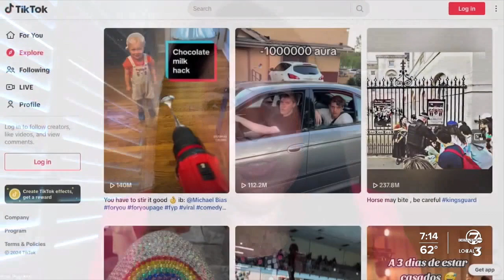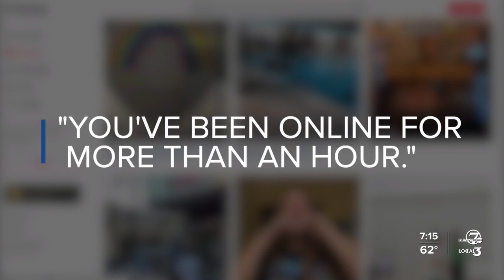Social Media & Kids: Legislature wants resource bank for parents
Social Media &amp; Kids: Legislature wants resource bank for parents